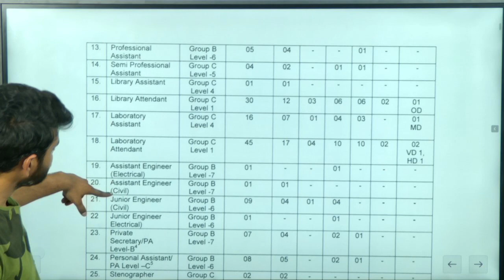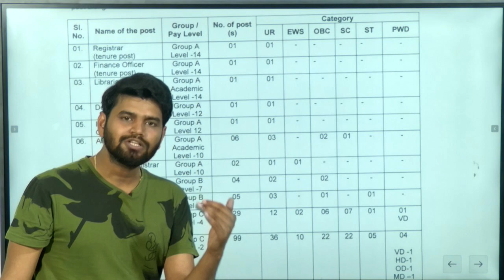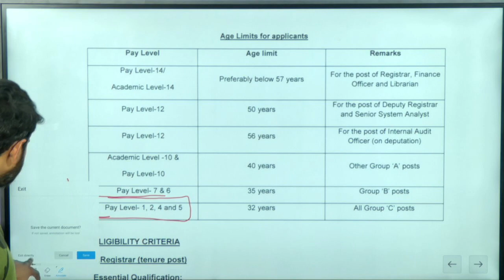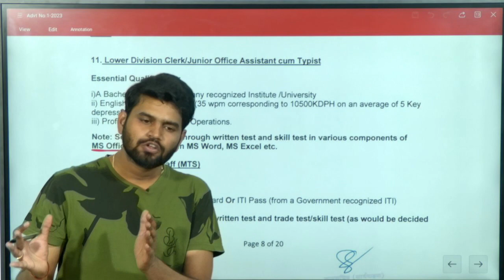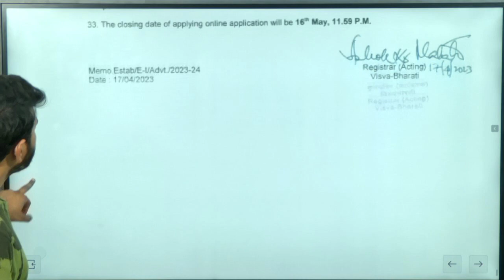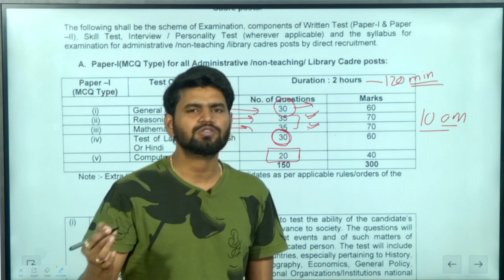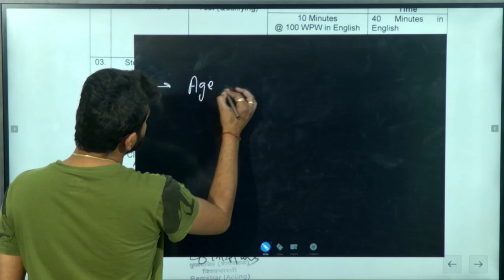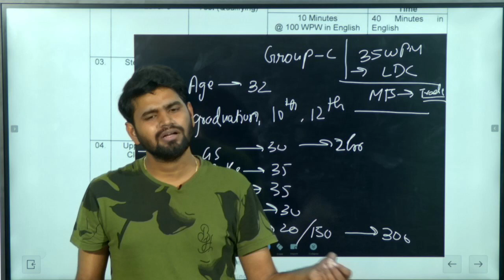Nta- vishwabharti vacancy mts ldc , Age , Typing, Qualification, syllabus, cutoff, Exam Date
vishwabharti vacancy santiniketan
विश्वभार्ती ldc , mtc vacancy